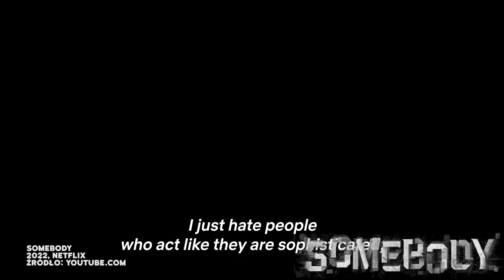10 premier i powrotów listopada 2022. Serialowy rozkład jazdy | BEZ SPOILERÓW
Rabat 10 procent na hasło: JNP10

LISTA PREMIER I POWROTÓW LISTOPADA 2022:
Young Royals, sezon 2
Premiera 1 listopada, Netflix

The Winchesters, nowość
Premiera 1 listopada, HBO MAX

Kingdom of Dreams, nowość, miniserial doku
Premiera 2 listopada, HBO MAX

Reboot, nowość
Premiera 2 listopada, Disney+

The Capture, sezon 2
Premiera 3 listopada, Peacock

The Suspect, nowość
Premiera 3 listopada, Sundance Now

Low Country: The Murdaugh Dynasty, nowość, miniserial doku
Premiera 3 listopada, HBO MAX

Blockbuster, nowość
Premiera 3 listopada, Netflix

I Love That For You, nowość

El Presidente: The Corruption Game, nowość, miniserial doku
Premiera 4 listopada, Prime Video

The Mosquito Coast, sezon 2
Premiera 4 listopada, Apple TV +

The Office, sezon 2
Premiera 4 listopada, Canal+ Online

Turbulence, sezon 4, część 1
Premiera 4 listopada, Netflix

Dangerous Liaisons, nowość
Premiera 6 listopada, Starz

Spector, nowość, miniserial doku
Premiera 6 listopada, Showtime

Interview With A Vampire, nowość
Premiera 7 listopada, AMC Polska

The Murders Before the Marathon, nowość, miniserial doku
Premiera 9 listopada, Disney+

The Crown, sezon 5
Premiera 9 listopada, Netflix

Warrior Nun, sezon 2
Premiera 10 listopada, Netflix

The English, nowość
Premiera 10 listopada, HBO MAX

The Calling, nowość
Premiera 10 listopada, Peacock -

Mammals, nowość
Premiera 11 listopada, Prime Video

Mythic Quest, sezon 3
Premiera 11 listopada, Apple TV+

Rouge Heroes, nowość, miniserial
Premiera 13 listopada, Epix -

Tulsa King, nowość
Premiera 13 listopada, Paramount+

Skazana, sezon 2
Premiera 15 listopada, Player.pl

Some of Us Is Lying, sezon 2
Premiera 16 listopada, Netflix

The Santa Clauses, nowość
Premiera 16 listopada, Disney+

Tell Me Lies, nowość, miniserial

Dead To Me, sezon 3
Premiera 17 listopada, Netflix

Fleishman Is in Trouble, nowość -
Premiera 17 listopada, hulu

Elite, sezon 6
Premiera 18 listopada, Netflix

No Return, nowość, miniserial
Premiera 20 listopada, Canal+ Premium

Welcome to Chippendales, nowość, miniserial
Premiera 22 listopada, hulu

Echo 3, nowość
Premiera 23 listopada, Apple TV+

The Moodys, nowość
Premiera 23 listopada, Canal+ Online

Trigger Point, nowość
Premiera 23 listopada, Canal+ Premium

Legacy: The True Story of the LA Lakers, nowość, miniserial doku
Premiera 23 listopada, Disney+

Wednesday, nowość
Premiera 23 listopada, Netflix

Blood And Water, sezon 3
Premiera 25 listopada, Netflix

Willow, nowość
Premiera 30 listopada, Disney+